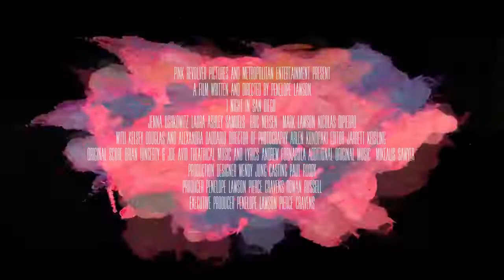1 Night in San Diego | Trailer | 2020 | Alexandria Daddario | Comedy Movie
Comedy

Cast : Alexandria Daddario, Jenna Ushkowitz, Laura Ashley Samuels, Eric Nelsen, Adam Rose, Mark Lawson, and Kelsey Douglas

Director : Penelope Lawson

Plot : Two life long friends, Hannah, a former reality starlet, and her conscious cuddling best friend, Brooklyn, road trip to San Diego to meet a high school crush and attend Comic Con. When things don't go as planned, their trip turns into a night of chaos, debauchery, and ultimately tests the deepest bonds of their friendship...